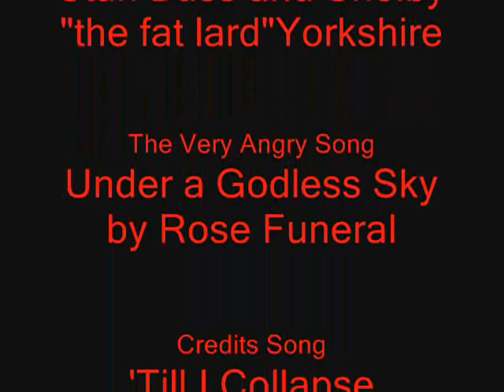Funniest Screamo dog ever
My dog Brie singing the very angry song "Under a Godless Sky" by Rose Funeral
It is edited in a hilarious way and is gauranteed to make you laugh
Song in the credits is 'Till I Collapse" by Eminem

If you watch this without laughing then you do not have any emotions at all!